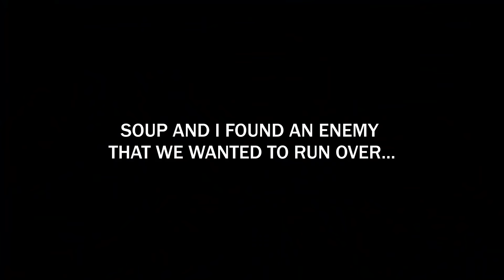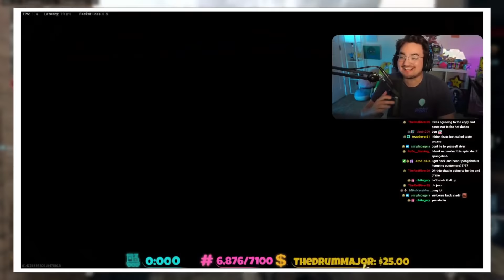Warzone Moments that make me regret everything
WARZONE SCOOBY DEMON MOMENTS